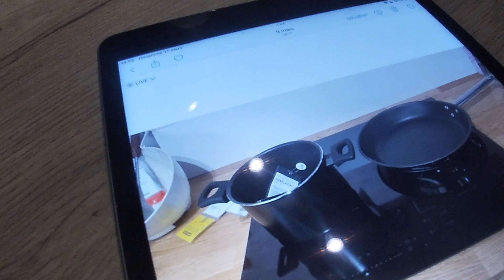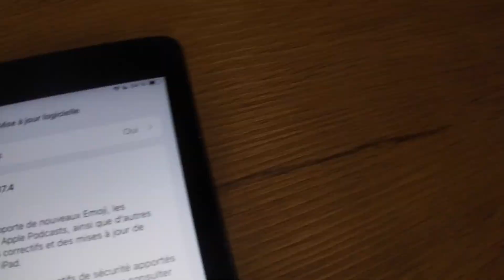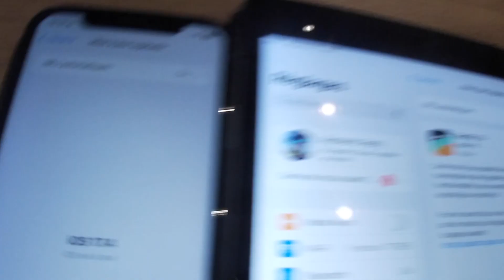Hitg Tech 512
Une nouvelle video inédit arrive aujourd'hui ma chaîne youtube abonnée vous a ma chaîne youtube
UC3ZT7UQch-_hiKtGpa4wtFw
cliquer lien abonnée ma chaîne youtube et retrouvez moi sur réseau sociaux twitter,facebook,instagram,snapchat,tik-tok,skype
bon visionnage
inédit tous les weed-eeed
je rappelle on aura Bientot 1000 Abonnée
bonne soirée bonne nuit